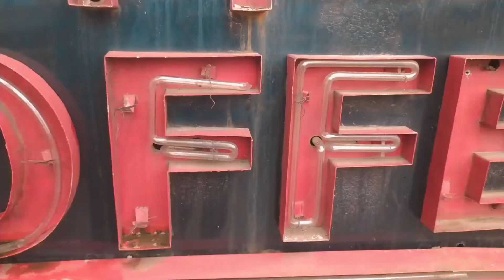8 Ball Pool Is The Most Satisfying Game || Vlog-08 || The Coffee Club Restaurant || SHAKER RAJA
8 Ball Pool Is The Most Satisfying Game || Vlog-08 || The Coffee Club Restaurant  || SHAKER RAJA

kw:-
SYLHET
POOL GAME
RESTAURANT VLOG
SHAKER RAJA
BANGLADESH VLOG
SYLHET
DHAKA VIDEO
BANGLADESH
SYLHET
HABIGANJ
SUNAMGANJ
MOULOVIBAZAR
SHAKER RAJA VIDEO
SHAKER RAJA NEW POOL VIDEO
SHAKER RAJA NEW FUNNY VIDEO

Welcome To SHAKER RAJA YouTube Channel. It's Me Shaker Raja, I am a YouTube Content Creator, I am a Bangladeshi Small Blogger, I make Food Challenge Vlog, 24 Hours Challenge Vlog And Travelling Vlog.

SHAKER RAJA Presenting new Bangla vlog  "". Hope you enjoy all SHAKER RAJA neshare